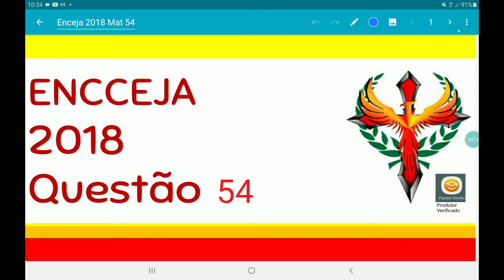ENCCEJA 2018 questão 54, divisão proporcional do lucro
Paulo e Márcia são sócios em uma empresa de mármore e granito cujo capital social é
R$ 30 000,00. Paulo investiu 60% e Márcia 40% desse capital. Em um determinado mês, eles
obtiveram R$ 7 500,00 de lucro e dividiram de acordo com o percentual investido por cada um.
Nessa divisão, Paulo e Márcia receberam, respectivamente,
A R$ 18 000,00 e R$ 12 000,00.
B R$ 4 500,00 e R$ 3 000,00.
C R$ 3 750,00 e R$ 3 750,00.
D R$ 3 000,00 e R$ 4 500,00.
QUESTÃO 54